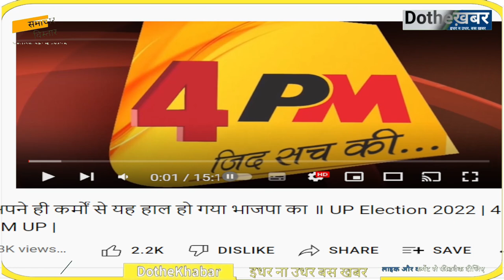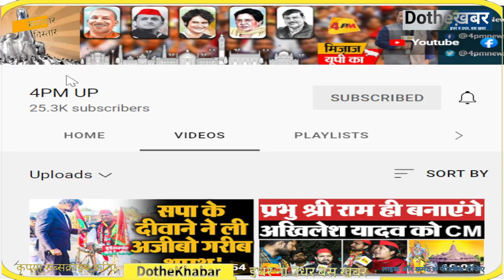4 PM's संजय जी के नए चैनल "UP Abhitak" का नाम बदल गया है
क़्वालिटी  में कमी के लिए हम क्षमा प्रार्थी हैं।  हम इसे जल्द सुधारेंगे.   We are sorry for the quality issue we will improve fast.
This video is about the change in name of the new channel of Sanjay ji
The video is about Mr. Sanjay Sharma's new youtube Channel "UP Abhitak" has been changed to 4PM UP.  चेंनल पर पहुंचने के लिए लिंक पर क्लिक करें

This live is in continuity of solidarity with YouTube Channel 4 PM run by 4 PM News Network, promoted by Mr. Sanjay Sharma from Lucknow.  The 4 Pm is not accessible since mid night of 19 February